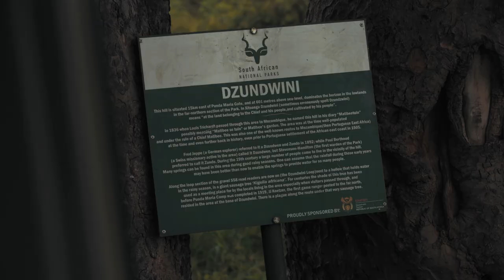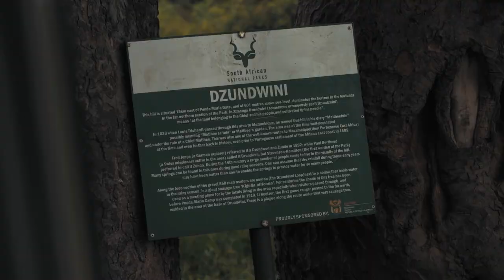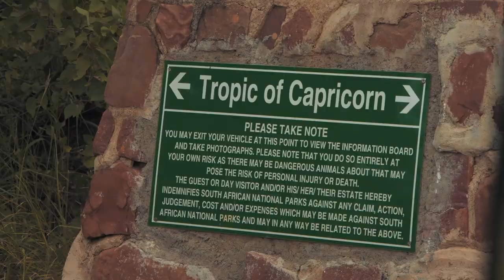KRUGER NATIONAL PARK MAGIC - Punda Maria to Letaba | Ep 2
This was a magnificent day travelling through much of the North of the Kruger.

Had incredible sightings of Elephants, an incredible Hyena with her pups and a Rock Monitor having some dinner!!!

The Kruger National Park is a magical destination in South Africa and I highly recommend everyone visit it!

Thanks for sharing the journey with me!

MB01XNIG1JMCPLK